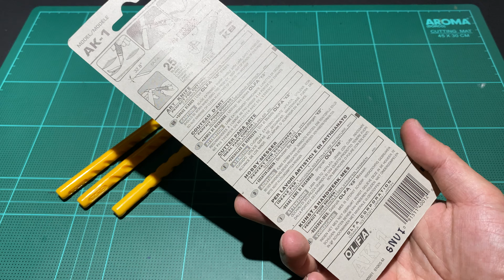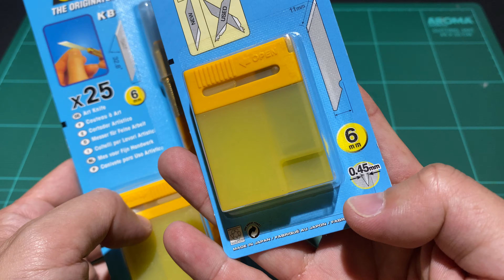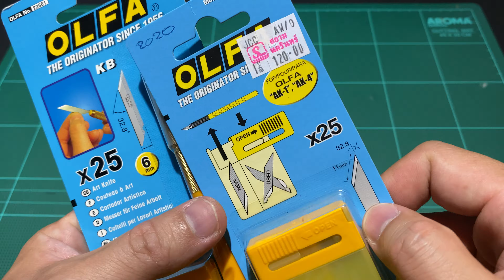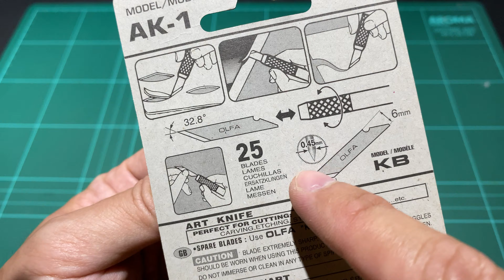OLFA AK-1 Art Knife มีดแกะสติ๊กเกอร์ คุณภาพดี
6mm interchangeable blades.